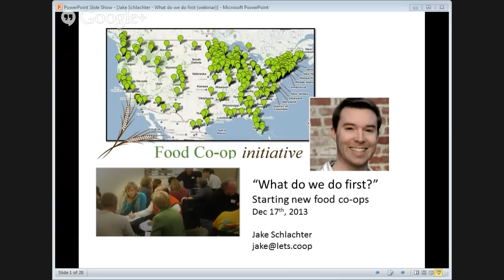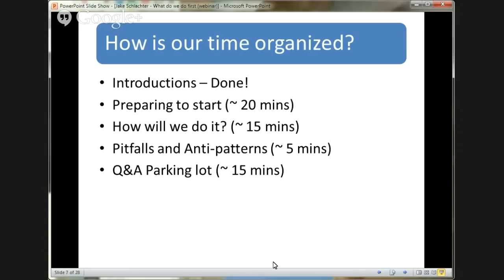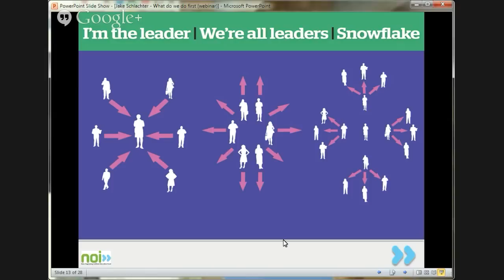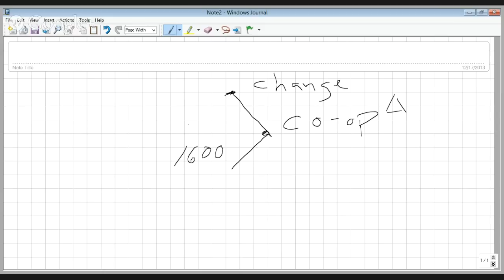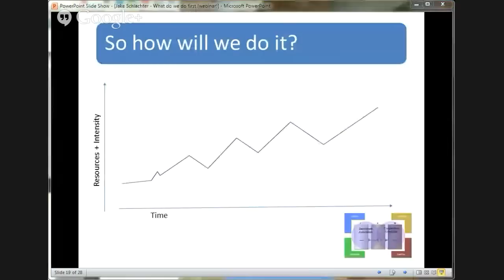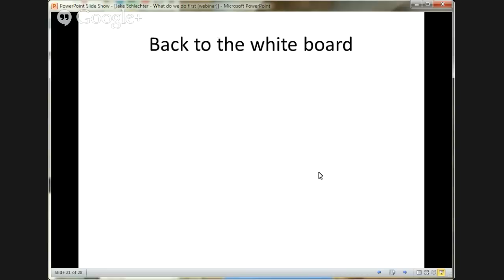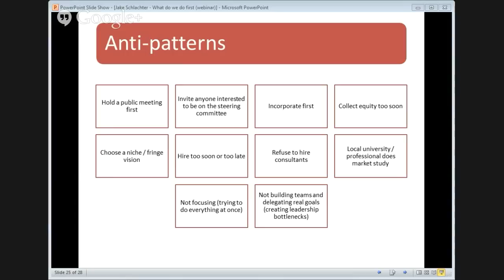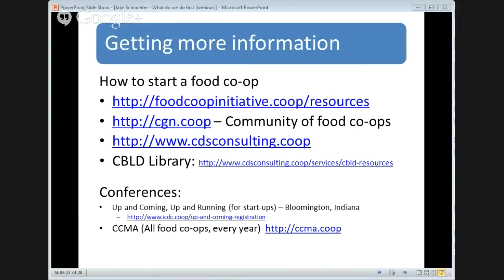What Do I Do First?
Starting a food co-op: the organizing before the organizing.